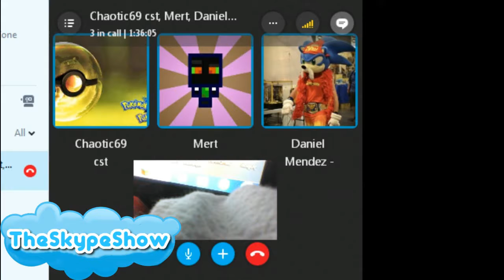TheSkypeShow: NEW Intro 2017 (June)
2017 Brand NEW Intro for TheSkypeShow.

1.st Outro Song: Dreamer by. Kelly Donovan & Axl 'yung Axe' Campbell
2ed Outro Song:
Song : Feels
Artist : CelDro